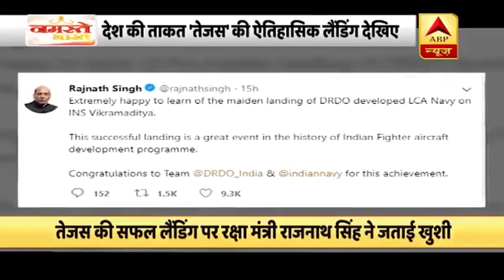देश की ताकत 'तेजस' की ऐतिहासिक लैंडिंग देखिए | ABP News Hindi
भारतीय नौसेना के इतिहास में शनिवार सबसे बड़ा दिन साबित हुआ. ये वो मौका था जब देश के सामने स्वदेशी विमान ने पहली सफल लैंडिंग की. देखिए ये रिपोर्ट